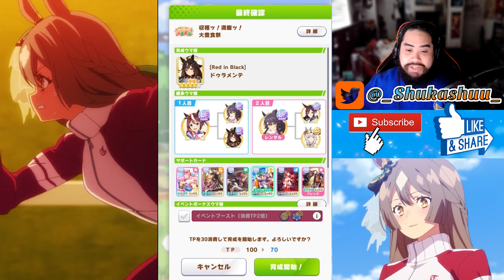Starting Prep For the Next CM | Duramente Great Food Festival Gameplay|Uma Musume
In this video, I am gonna be preparing for this months CM with Duramente.

Also the Discord Server is now available so please join if you want to talk with others whether its about Uma Musume or any of the other games I play or just simply to chat and/or to let me know that you want to join the circle!

-Duramente-
Like all the outstanding horse girls and athletes from her prestigious family, Duramente is an elite horse girl with a promising future. During her daily life she comes off as more serious and stoic, but portrays a completely unbridled wild side when it comes to racing. Within her veins is a fighting spirit that fuels her to win.
She is childhood friends with Air Groove.
Duramente is a horse girl who has long brown hair. The middle of her hair has a white spade-like patch, and she has an ear decoration located on her right ear. She has purple eyes.